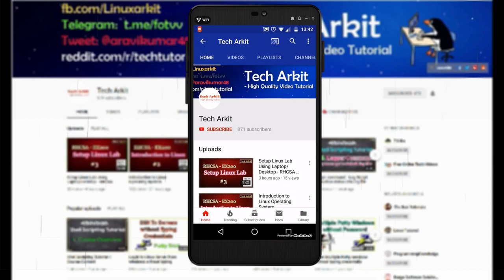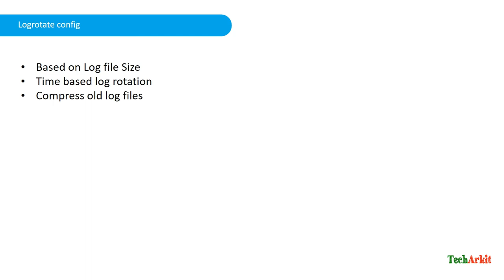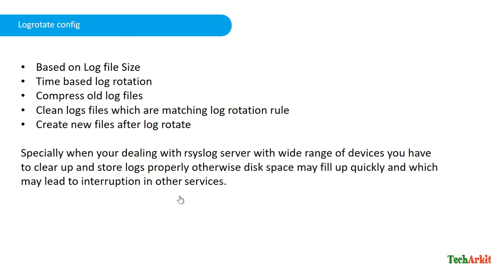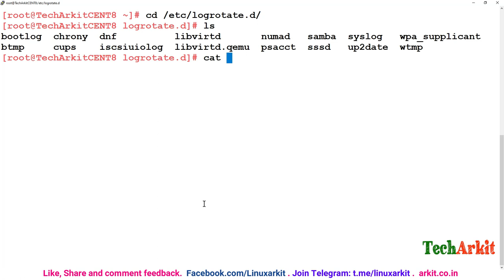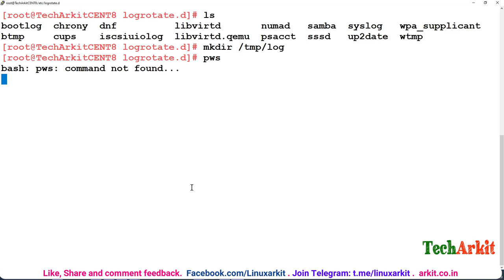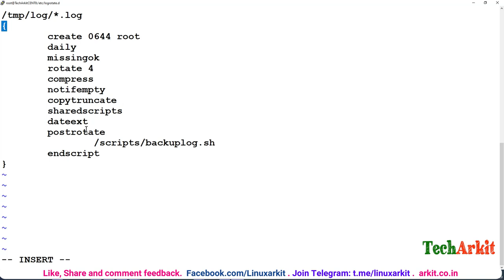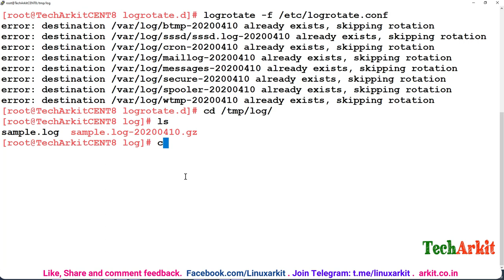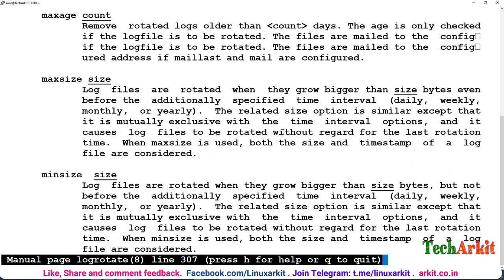Logrotate in Linux | Logrotate configuration | Tech Arkit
logrotate is designed to ease administration of systems that generate large numbers of log files, to rotate log file based on file size, time and date. It allows rotation that is automatic compression, removal, and mailing of log files. Each log file may be handled hourly, daily, weekly, monthly, or when it grows too large.

Normally, logrotate is run as a cron job that is daily (Under /etc/cron.daily/ directory). It will not modify a log times that are multiple one day unless criteria for that log is based on the log’s size and logrotate is being run times that are multiple day, or unless the -f or –force option is used.

Any number of config files may be given on the command line. Later files that are config override the options given in earlier files, so the order in which the logrotate config files are listed is important. Normally, a config that is single which includes any other config files which are needed should be used.